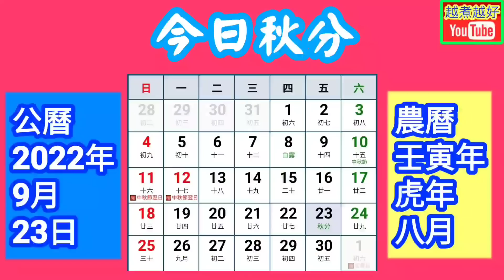涼瓜炆斑頭腩🥒🐟0+3大家拍手掌？自家簡單惹味家常菜🐠♨️酒樓食得多☺️兩餸飯必有🍱 屋企煮有質素💯夠份量😋完全不同🔴無需複雜🖐️簡單就煮到♨️主流生活做法🤝如何將急凍食材儲存☺️方便返工一族🙆‍♂️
This dish, we usually have it in restaurants.  Try to prepare it at home.  It is easy.  Your family will like it.

0+3快餸
涼瓜炆斑腩
Braised grouper belly with bitter melon
⬇️⬇️English recipe follows⬇️⬇️
0+3快餸
涼瓜炆斑腩

材料：
斑腩半斤
涼瓜4條（約2斤）
薑1舊
辣椒仔1隻
蔥1條

處理：
1. 斑腩，切件，清水沖洗乾淨，廚紙索乾。
2. 斑腩，放碟上，加入調味料：
    a. 生粉1湯匙
    b. 胡椒粉半茶匙
    c. 蒜蓉1茶匙
    撈勻，再加入：
    a. 蠔油1湯匙
    b. 油半湯匙
    撈勻。
3. 辣椒仔，清水洗乾淨，切粒。
    蔥，切去根部，清水洗乾淨，切粒。
    薑，去皮，清水洗乾淨，切片。
4. 涼瓜，清水洗乾淨，打直1開2，切厚片。
5. 預備芡汁：
    a. 生粉半茶匙
    b. 糖1茶匙
    c. 蠔油半茶匙
    d. 生抽半湯匙
    加入清水200毫升。

烹調：
1. 大火在鑊內燒熱油200毫升。
2. 放斑腩及薑落鑊爆香。
3. 魚的一面已煎至金黃色，反轉繼續煎。
4. 魚的兩面都已煎至金黃色，轉慢火，放上碟。
5. 轉大火，放涼瓜落鑊，炒勻。
6. 攪勻芡汁，加入涼瓜內，斑腩放上面，冚蓋，炆5分鐘。
7. 芡汁已煮至稠厚，已煮熟。
8. 上碟。
9. 完成，可享用。

Ingredients:
Grouper belly half catty
Bitter melon 4 logs (about 2 catty)
Ginger 1 No.
Chili 1 No.
Green onion 1 No.

Preparation:
1. The belly, cut in pieces.  Rinse with tap water.  Dry with kitchen towels.
2. The belly, put on plate.  Add seasoning:
    a. Tapioca starch 1 tbsp
    b. Pepper 0.5 tsp
    c. Garlic sauce 1 tsp
    Mix well.  Add in:
    a. Oyster sauce 1 tbsp
    b. Oil 0.5 tbsp
    Mix well.
3. Chili, rinse with tap water.  Dice in cubes.
    Green onion, cut the roots.  Rinse with tap water.  Dice in cubes.
    Ginger, get it peeled.  Rinse with tap water.  Get it sliced.
4. The melon, rinse with tap water.  Divide it into 2 shares vertically.  Thickly slice.
5. Prepare sauce:
    a. Tapioca starch 0.5 tsp
    b. Sugar 1 tsp
    c. Oyster sauce 0.5 tsp
    d. Light soya sauce 0.5 tbsp
    Add in 200ml of water.

Steps:
1. Heat up 200ml of oil at high flame in wok.
2. Put belly and ginger in wok, fry well.
3. The fish, one side has been fried into golden yellow, flip over and continue frying.
4. Both sides of fish have been fried into golden yellow, turn to low flame.  Put on plate.
5. Turn to high flame.  Put the melon in wok, fry well.
6. Stir the sauce well.  Add into the bitter melon.  The belly, is to be put on top.  Cover up the wok.  Braise for 5 minutes.
7. The sauce has been turned thick, finish.
8. Put on plate.
9. Complete.  Serve.